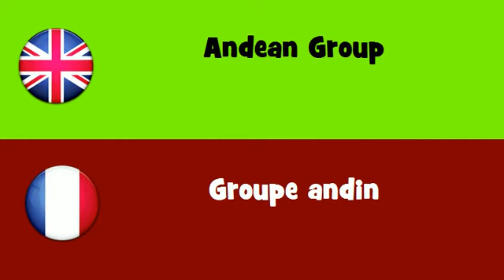FROM ENGLISH TO FRENCH = Andean Group